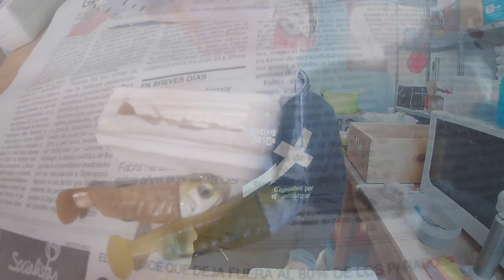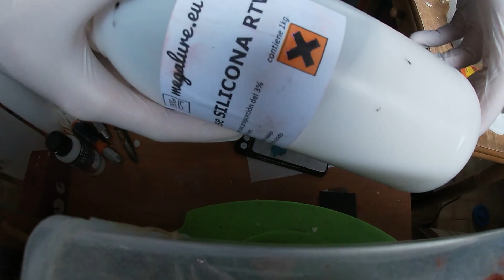Molde simple para vinilos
En este vídeo explico como hacer un molde lo mas simple posible para vinilos, es el método perfecto para empezar.
Este método lo utilizo para hacer barios maestros para hacer moldes de barias piezas.